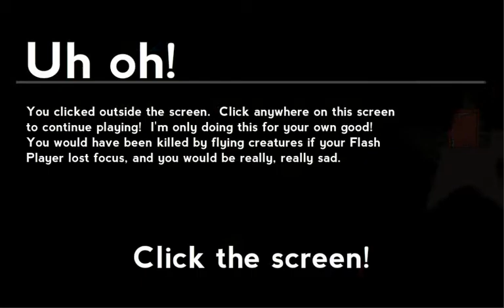Elephant Quest level 6